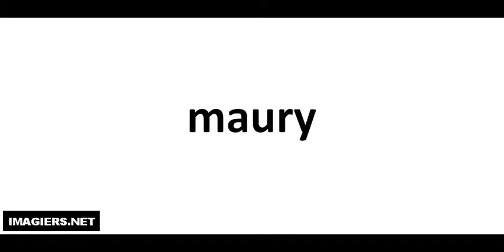How To Pronounce French Wine # maury